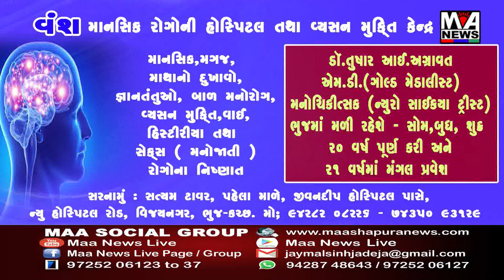વાઘોડિયા તાલુકાના જરોદ ગામે મહા શિવરાત્રીની શ્રદ્ધાભેર ઊજવણી કરાઈ